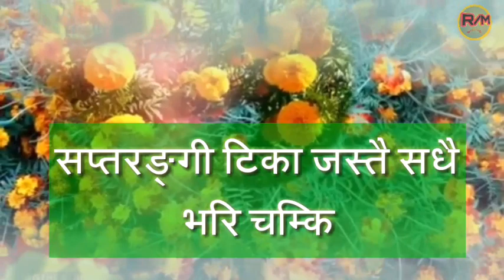Tihar Ko Subhakama - New Nepali Tihar song - तिहार को शुभकामना - in Nepal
Happy Dipawali happy Tihar new Tihar song Dausi Bhailo song आउँदै गरेको शुभ दिपावली को सम्पुर्ण नेपाली आमाबुबा दाजुभाइ दिदिबहिनी हरु मा हार्दिक मंगलमय शुभकामना व्यक्त गर्दछौ।।